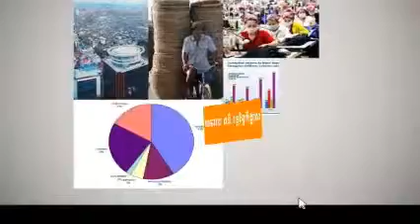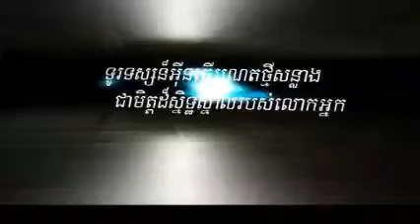យុត្តិធម៌ខ្ញុំ 23 ​06​ 2014 វគ្គ ៣